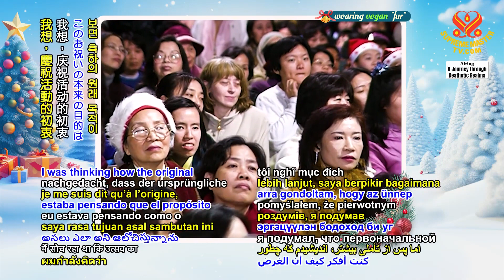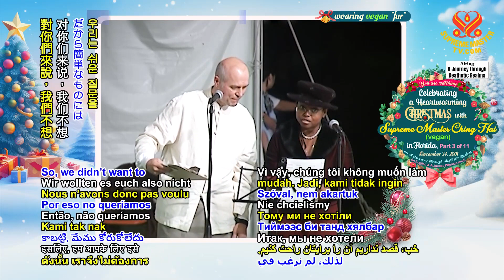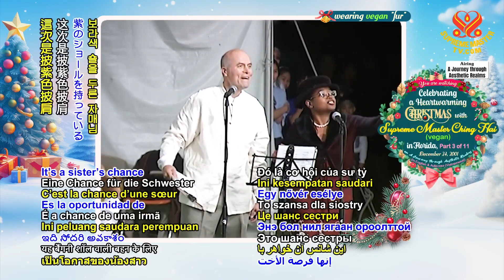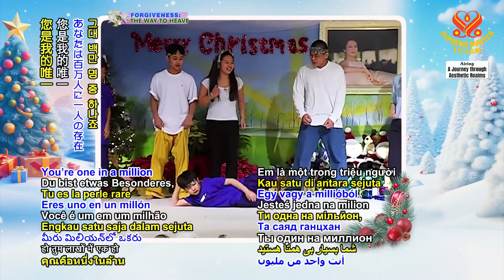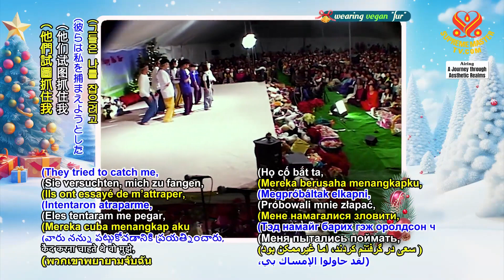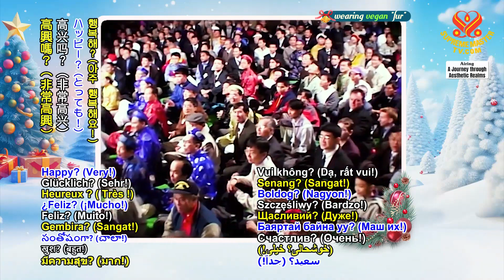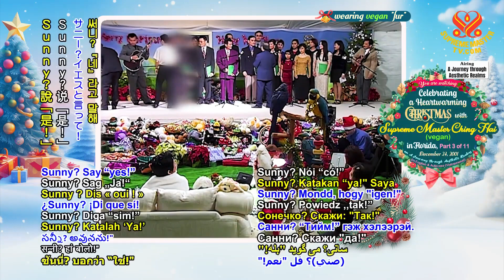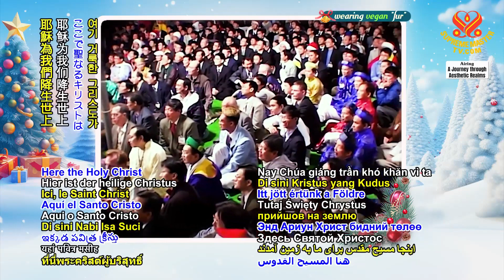(P3/11) Celebrating a Heartwarming Christmas with Supreme Master Ching Hai, Florida, Dec 25, 2001